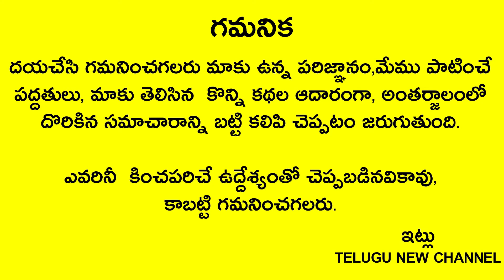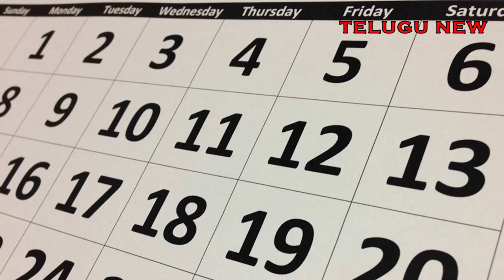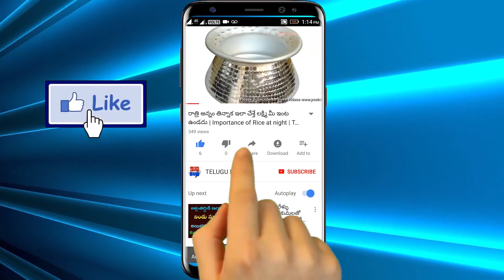ఆషాడంలోనే గోరింటాకు ఎందుకు పెట్టుకోవాలి..ఏ రోజు పెట్టుకుంటే లక్ష్మియోగం.. గోరింటాకు ఎర్రగా పండాలంటే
Telugu New

ఆషాడంలోనే గోరింటాకు ఎందుకు పెట్టుకోవాలి..ఏ రోజు పెట్టుకుంటే లక్ష్మియోగం.. గోరింటాకు ఎర్రగా పండాలంటే ఏమి చెయ్యాలి..